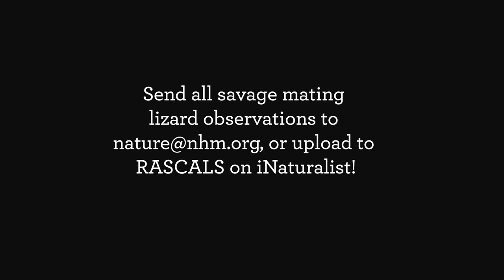The Curiosity Show E22 Mating Lizards with Greg Pauly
Spring is in the air, and for Valentine's day we visit herpetology to learn about amorous alligator lizards from Dr. Greg Pauly.  At this time of year, their wild and somewhat brutal mating behavior is on display, and we are interested in your photo observations of this local lover.  Look around under bushes and in leaf litter, and if you spot a pair (or a trio!), send the photo to , or submit to the RASCals project